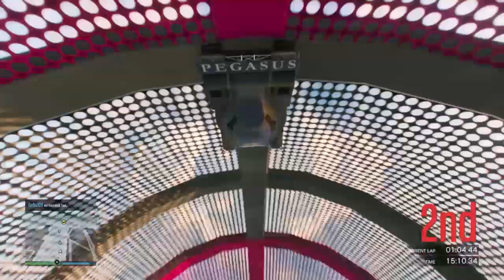Grand Theft Auto V - Stunt Racing: Why Never To Give Up